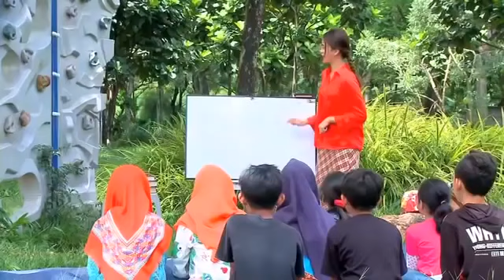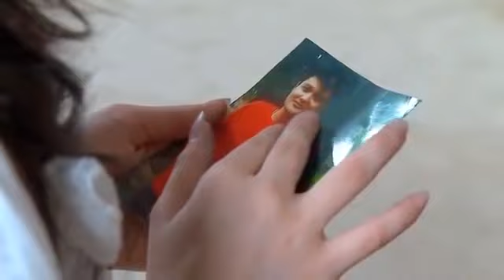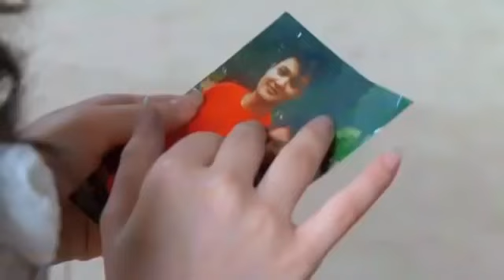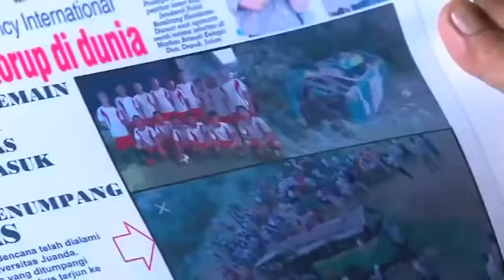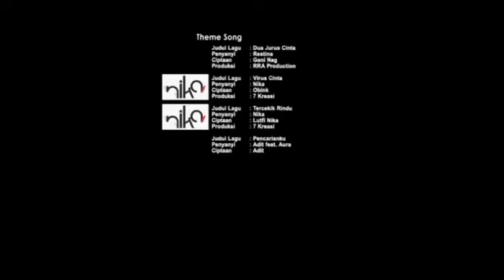FTV BAPER - Rayn Wijaya & Prilly Latuconsina